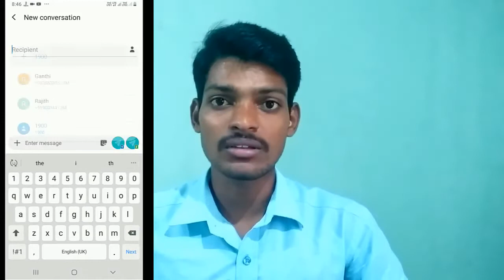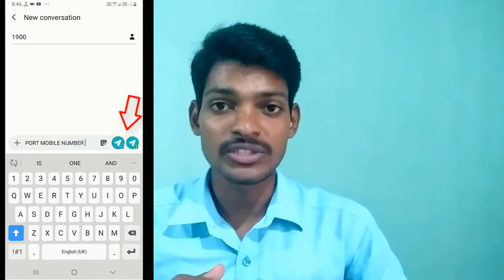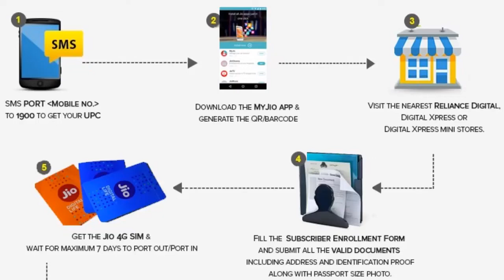இனி MNP-க்கு இரண்டுநாள் மட்டும் போதும் | TRAI New MNP Rules | Tamil Tech Today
என்று நம் தமிழ் மொழில்.

இனி MNP-க்கு இரண்டுநாள் மட்டும் போதும் | Tamil Tech Today

New MNP Rules Go Live: Here’s Everything You Need to Know About TRAI's Revised Mobile Number Portability Process

elecom Regulatory Authority of India (TRAI) has finally implemented the revised mobile number portability (MNP) rules. Starting today, the new MNP rules will enable users to port to a new telecom operator in just two days. A number of changes have been made to ensure fast and speedy MNP process, given that telecom operators are constantly launching new plans, thus enticing users to change operators more frequently. The new process was announced in December last year, and prolonged testing caused several delays in the implementation of it.